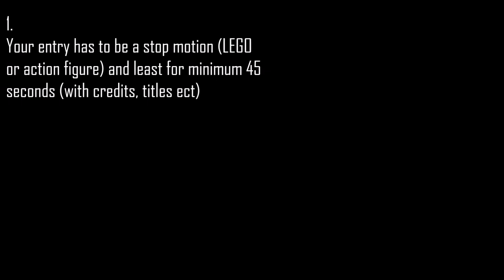Christmas Stop Motion Contest! | OPEN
Hello There!
Join The Stop Motion contest and get a promotion video!